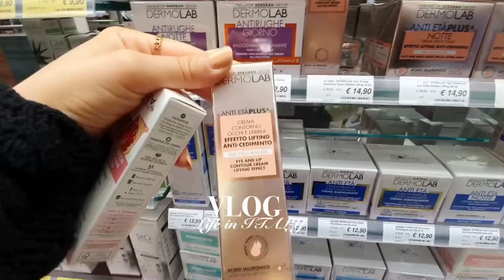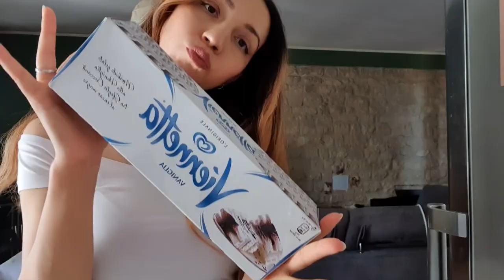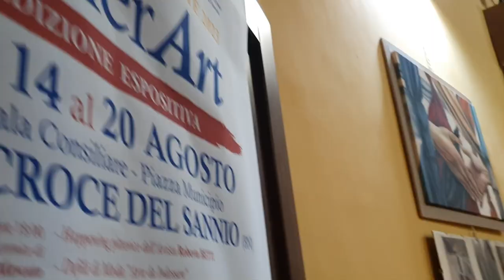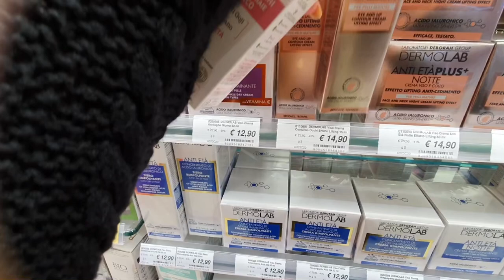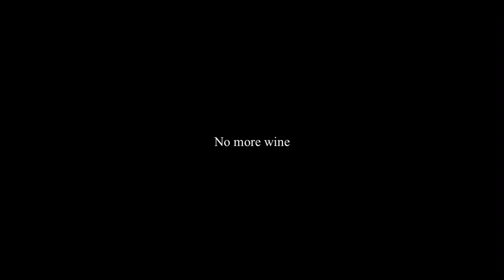Vlog / Mutlu 🦋 Arkadaşlarım ile Birgece ⭐️ Fried Rice 🍚 Resim Sergisi , Krem Alışverişim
Merhaba !